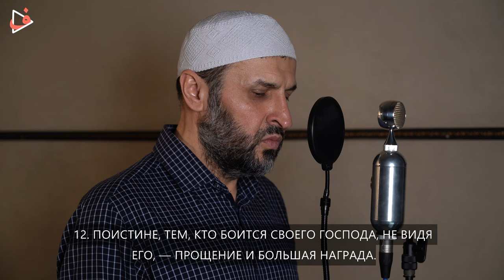quran. Коран. Сура аль-Мульк - защищающая в могиле / Сура аль-Мульк с переводом / Саадуев М-Расул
quran. Коран. Чтение суры "аль-мульк" с смысловым переводом. В конце небольшое наставление о достоинстве этой суры.